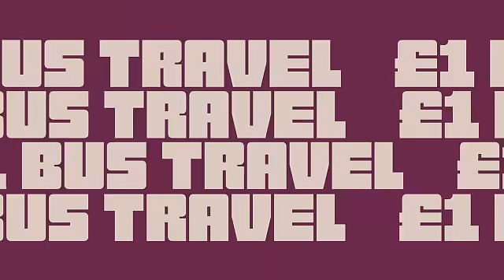£1 Bus Travel for 21s & Under in Tees Valley | Tees Valley Combined Authority